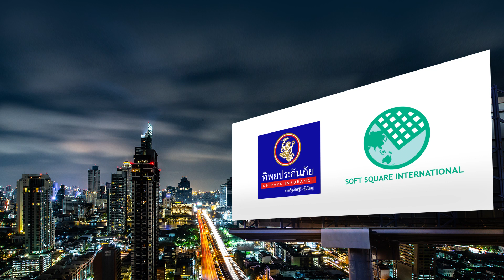JUMC NOW ให้อะไรมากกว่าการเรียนในห้อง (1) | รายการ insight now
JUMC NOW ให้อะไรมากกว่าการเรียนในห้อง (1)
โครงการที่มีแนวคิดให้คนเก่งรุ่นใหม่มาแบ่งปันประสบการณ์กับผู้ใหญ่อายุ 38 ปีขึ้นไป

- ทำไมถึงมาเรียน JUMC NOW
- ผู้ใหญ่ที่ประสบความสำเร็จมาแล้ว มีอะไรให้ต้องเรียนรู้อีกหรือ
- สิ่งสำคัญของการเรียนรู้กับคนรุ่นใหม่
- สิ่งที่คาดไม่ถึง สิ่งที่ได้รับจากการเรียน JUMC NOW
- ทำไมถึงอยากให้มาเรียน JUMC NOW
รายการ insight now วันเสาร์ 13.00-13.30 น.
โตสิต วิสาลเสสถ์ ที่ปรึกษากิตติมศักดิ์ สมาคมนิสิตเก่าเอ็มบีเอ คณะพาณิชยศาสตร์และการบัญชี จุฬาลงกรณ์มหาวิทยาลัย
อติชาต วงศ์วุฒิวัฒน์ ผู้ดำเนินรายการ
อุบลรัตน์ ช่อธีระพฤกษ์ | อ.ชลวิทย์ เจียรจิตต์ | ธิติ พฤกษ์ชะอุ่ม | อ.วรภัทร์ ภู่เจริญ ผู้เข้าร่วมโครงการ JUMC NOW